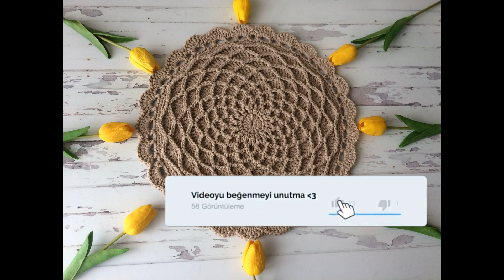ÖRÜMCEK AĞI SUPLA MODELİ ( MODEL - 17)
Supla örmeye yeni başlayanlar veya “yapıyorum ama güzel, muntazam olmuyor” diyenler için işte tam sizler için çektim bu videoyu. Ayrıntılı bir şekilde tüm püf noktalarıyla birlikte anlattım. Videomu baştan sona izleyenler videonun sonunda çok düzgün bir supla modelinin yapımını öğrenmiş olacaklardır.